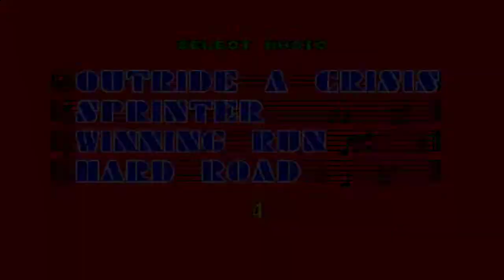Super Hang-On (Sega Genesis/Mega Drive) - Senior with Sprinter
Super Hang-On Sega Genesis Mega Drive
Super Hang-On is a motorcycle racing arcade game released by Sega, and the sequel to the acclaimed Hang-On. A version of this game, in the full simulated-motorcycle cabinet used by the original Hang-On, was released in 1991 as Limited Edition Hang-On.
This is my gameplay in Senior with Sprinter music. Have fun :)